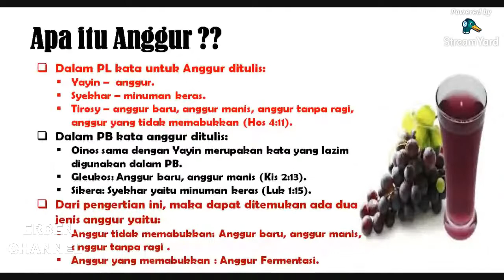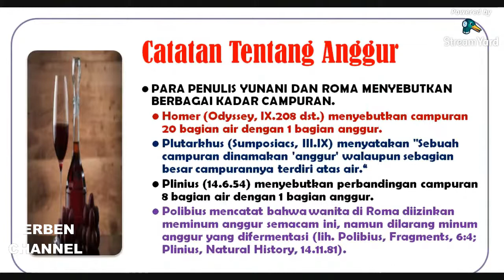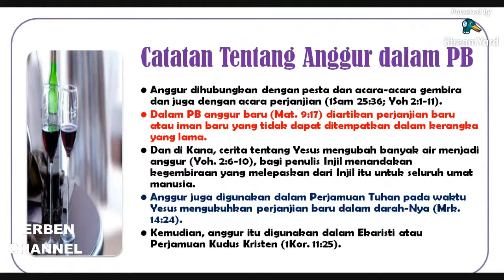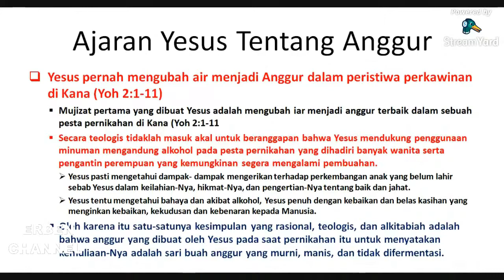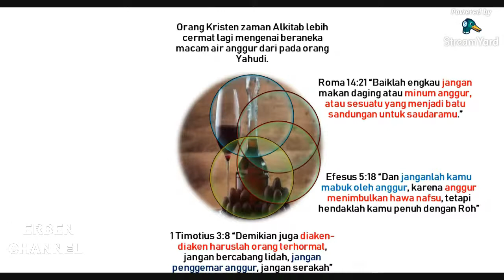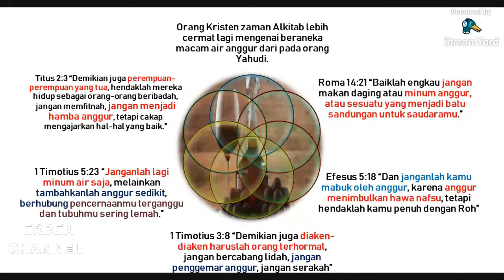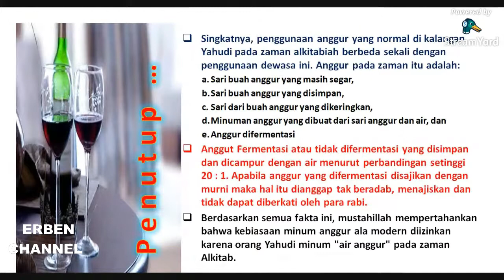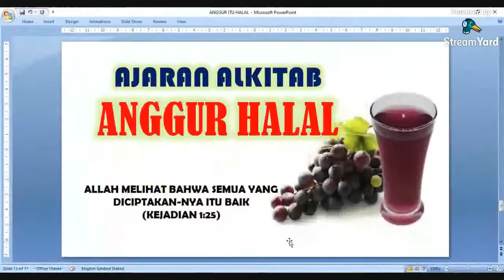ANGGUR HARAM ATAU HALAL - PENJELASAN ALKITAB TENTANG ANGGUR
Anggur merupakan minuman yang biasa diminum oleh bangsa israel. Namun memilii takaran yang benar. Bagaimana kebenaran ini bagi Kristen masa kini ??